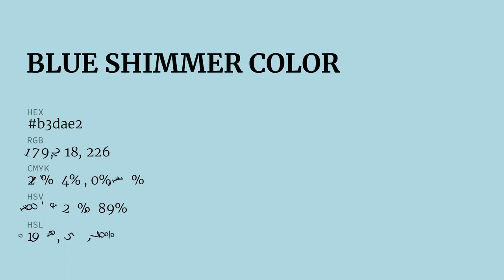Blue Shimmer color b3dae2 hex color - Blue color - Warm color b3dae2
What color is Blue Shimmer ? b3dae2 hex color - Blue color - Warm color b3dae2

Hex b3dae2 Color Code is also known as Blue Shimmer color.

Hex b3dae2 Color code in RGB color code model is created after adding 70.20% red color, 85.49% green color and 88.63% blue color.
Hex b3dae2 Color code in CMYK color (process color) code model is generated after subtraction of 20% cyan, 3% magenta, 0% yellow and 11% black.